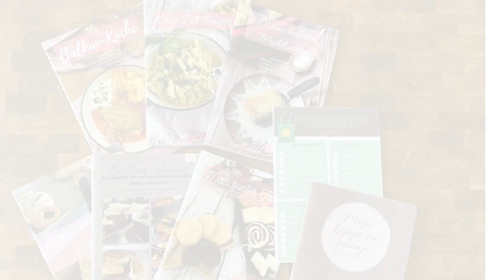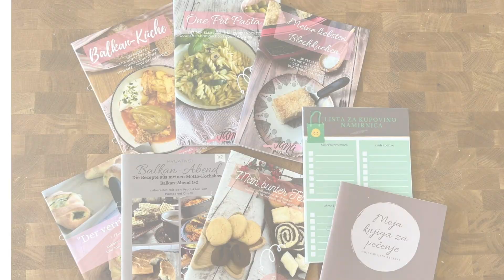Mega - Rabatt - Deal * 50% Rabatt auf das KRUPS - Zubehör für die Prep&Cook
*P* Mega - Rabatt - Deal * 50% Rabatt auf das @KRUPS - Zubehör für die Prep&Cook

Hallo Ihr lieben Koch-und Backfeen !
Heute habe ich kein Rezept, aber ein Wahnsinns-Angebot für euch
… auf das verbliebene Prep&Cook Zubehör.
Auf die Produkte auf Prep&Cook Zubehör (krups.de) gibt es mit dem Code PREP&COOK  ganze 50% auf das Zubehör auf dieser Seite – der Rabatt-Code wird vorerst bis Ende Juli gültig sein.

Prep&Cook XL*

iPrep&Cook XL*

Cake Factory*

Krups Küchenmaschine Master Perfect Gourmet*

*Diese Links sind Amazon Partner Affiliate Links, ich bekomme, wenn ihr darüber kauft, eine Provision, ihr zahlt keinen Cent mehr als sonst

Und wenn Ihr es nachgemacht habt, würde ich mich sehr freuen, wenn Ihr mir ein Bild auf meiner facebook Seite postet! :) •••► Gefällt Euch das Video???